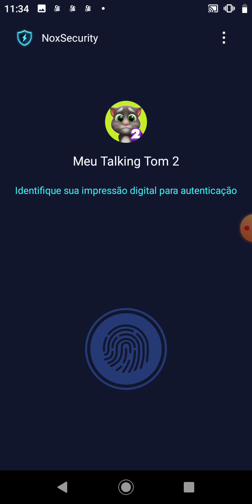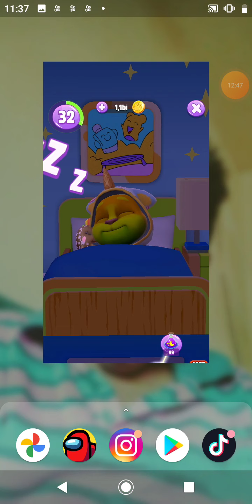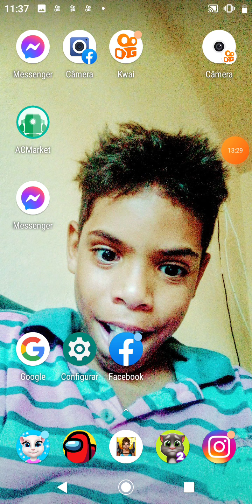minha my talking Angela e meu my talking tom 2 parte 7